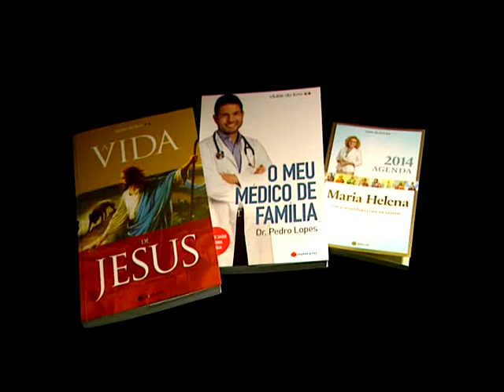Os livros deste Natal - Clube do Livro SIC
«A Vida de Jesus», com textos de Raul Correia e ilustrações de Carlos Alberto Santos

«O Meu Médico de Família», do Dr. Pedro Lopes

«Agenda 2014 - Maria Helena em comunhão com os santos», de Maria Helena